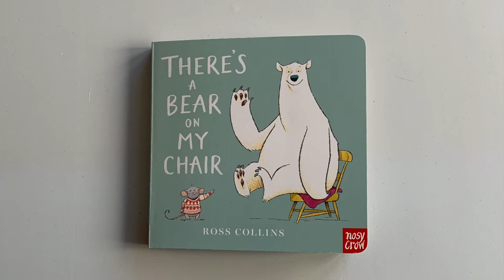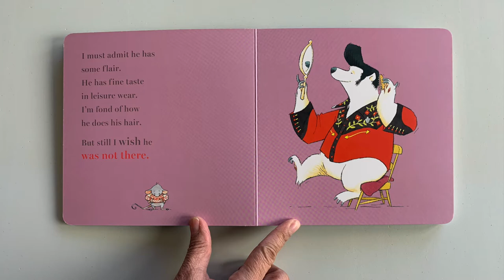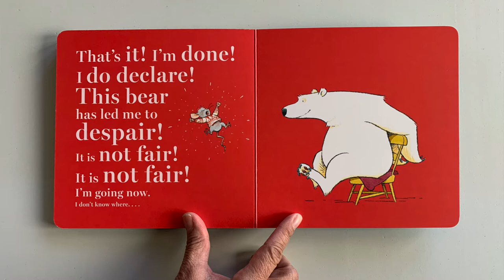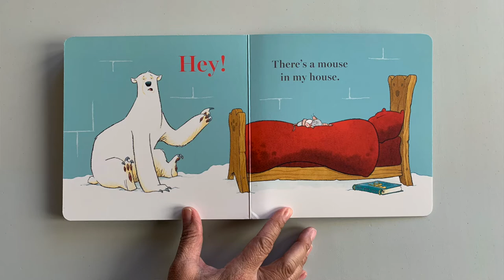Belvedere Tiburon Library's Toddler Storytime - Ep. 11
Hello Friends, join Alicia for songs, rhymes and stories!